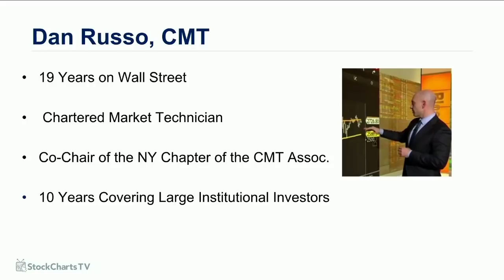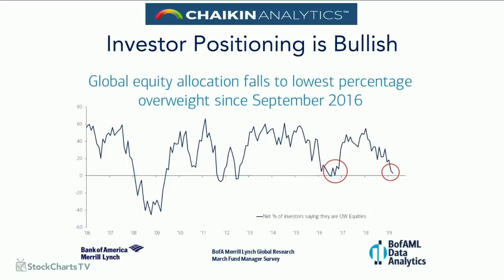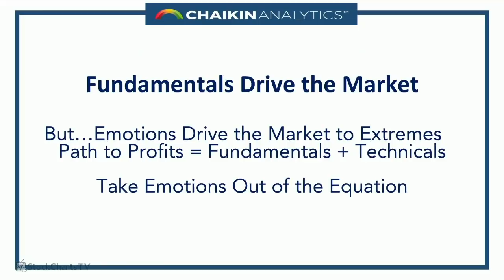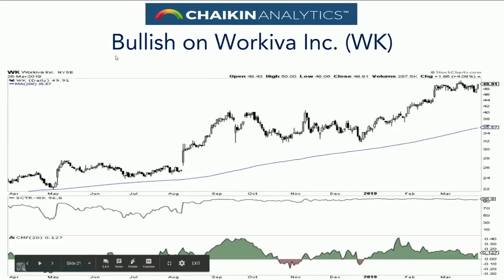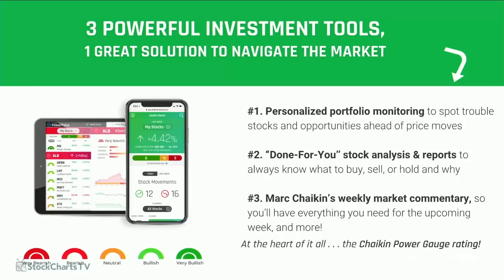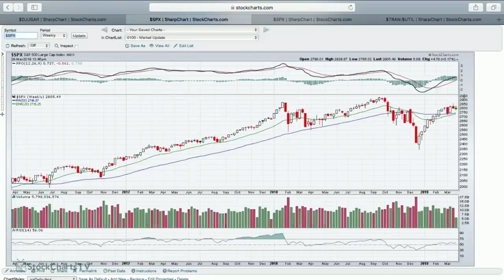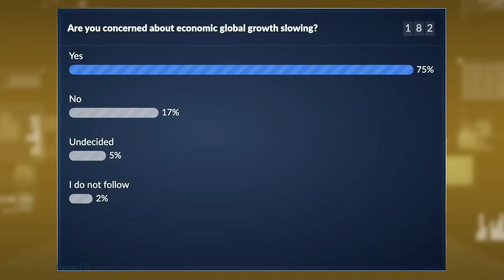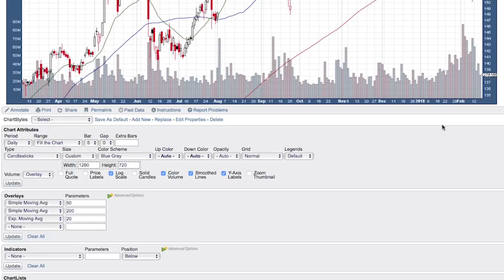Dan Russo: How to Position for a Global Slowdown (03.28.19)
Chaikin Analytics Dan Russo, CM discusses asset allocation to consider with global economic growth likely slowing.